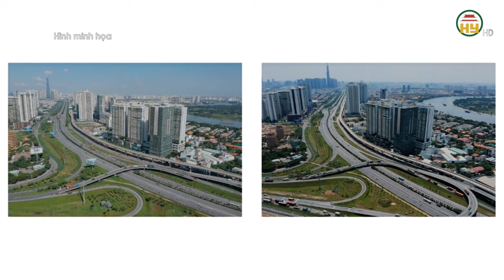Hà Nội sắp đấu giá nhiều lô đất, có nơi giá khởi điểm thấp kỷ lục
Hưng Yên TV | Hà Nội sắp đấu giá nhiều lô đất, có nơi giá khởi điểm thấp kỷ lục
Dự kiến từ nay đến cuối tháng 10, tại Hà Nội sẽ diễn ra các phiên đấu giá đất ở Ba Vì, Hà Đông, Thường Tín...
Xin mời xem thêm
Tiktok: Truyền hình Hưng Yên
Facebook: Đài Phát thanh và Truyền hình Hưng Yên
Zalo: Đài PTTH Hưng Yên